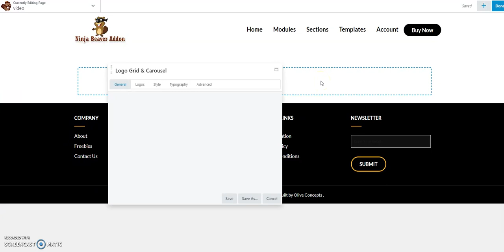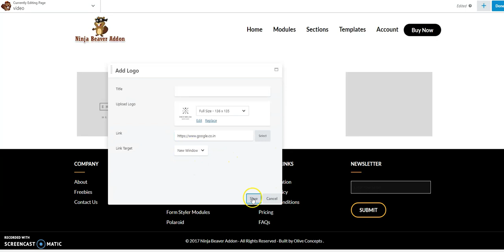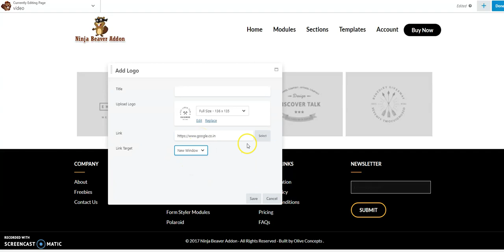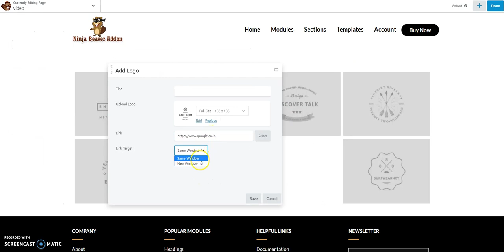Ninja Beaver Addons Logo Grid Carousel Module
Ninja Beaver Addon - Logo Grid Carousel

If You Want To Purchase Pro Version You Can Buy